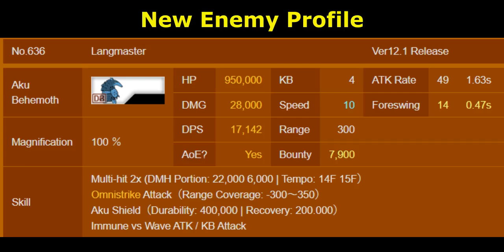VS Rangmaster! Affliction in the Forest II & Downpour Jungle Area 11~13!! [The Battle Cats]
00:00 - New Enemy Profile
New Aku/Behemoth variant after Aku SLOTH. It's Master A species! While his whole family is known for its long range attack, Langmaster somehow has rather short attack range: 300! He also has Aku Shield which gives him in total 1-million additional defense.

At first, he might look weak compared to his siblings. But turns out he is the most dangerous Master A variant. First, he has Omni-strike attack that gives him 50 piercing range. His DMG is 28k which kills any Eraser unit. Good thing that his DMG is divided by multi-hit. But your Eraser spam barely holds the frontline. Throw few peons, you will get pushed non-stop.

And you know what's even worse? Langmaster is immune to Wave ATK and KB Ability. You can't use Cat Cannon, Breakerblast, or Fiend Cat to push it back. Once he gains your territory, you can't have it back.

So creating proper defense is very important here. You know who is perfect unit to stall Langmaster. Cactus Cat. Having Cactus Cat on your lineup greatly reduces Langmaster's push power. If you have been neglecting him, it's good time to start farming Yellow Cubes.

00:08 - Affliction in the Forest II
The gate stage. You must beat this stage before you can access Gapra Area 11~13. It's Langmaster debut stage. The stage is simple but deadly. Langmaster and constant peons attack. The main peons is Aku Snache and Angelic Gory. All you need to defend your area and focus on the peons first. Once all of them is depleted, Langmaster's fate is sealed.

02:04 - Downpour Jungle Area 11
Very easy. Few peons spam with Aku SLOTH as the boss. Aku SLOTH spawns pretty late so it's possible to cheese the base first. Even if you fail, a non-stop spam of Courier Cat should be good enough to handle this stage.

03:06 - Downpour Jungle Area 12
The worst Gapra stages so far. Same formula. Langmaster and peons. But this time he is protected by very powerful Aku enemy (slightly weaken than Aku in UL saga). Langmaster is also aided by Aku SLOTH. It's still on 100% magnification, but still makes the situation worse. The worst part of the stage starts after the peons died out. That means no more cash source. If by that time you still can't kill Langmaster, it's hard to turn the situation back.

Since the stage is full of Aku, using Cactus Cat practically decreases the stage difficulty by a LOT. But what can we do if we don't have Cactus Cat? Grab your Aku Researcher and hope it destroy all of Langmaster shield so you can rush him down before Aku SLOTH joins the fray. Or use your best anti-Aku Ubers.

06:01 - Downpour Jungle Area 13
Another Langmaster stage. But this one is 100x easier than Area 12. The supporting enemy is less tougher than before. Pigeons spam might look scary, but simple LD attack is enough to repel them. Alien Elizabeth acts as heavy support, but she ends up becoming step-stone for Courier Cat. The best part? Non-stop peons. You will never lose money here. Just make sure you grab 1-2 LD attacker or it will be one long boring fight.

Best Stage to farm:
Area 11, no contest. You can rush it down before Aku SLOTH coming down. The time limit is ~90s which is plentiful. You can rush it down with Courier, Can-Can, and Bahamut formation.